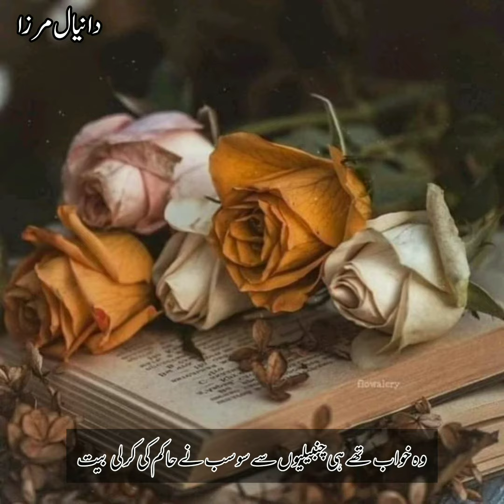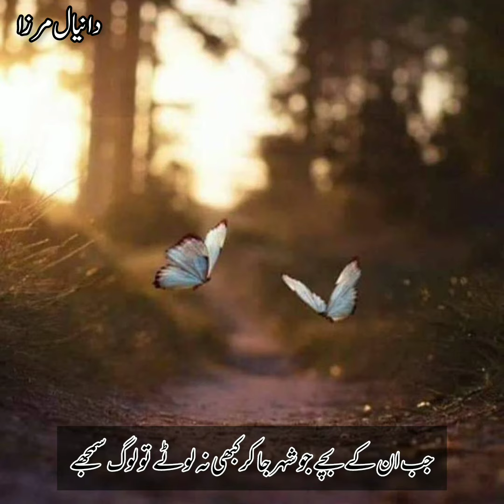Jo Ham Pa Guzry They || By Danial Mirza || Urdu Poetry || جو ہم پہ گزرے تھے رنج سارے || اردو شاعری